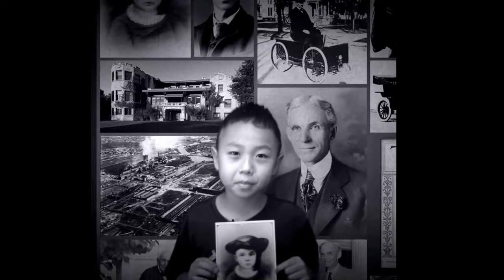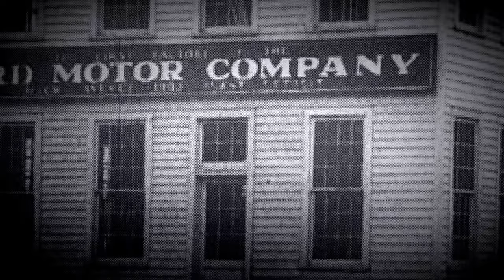Henry Ford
LSE GT First Grade Research Project